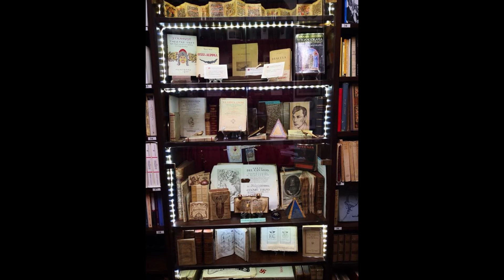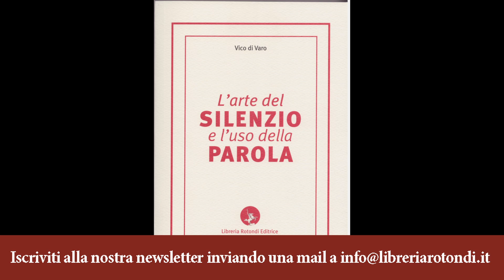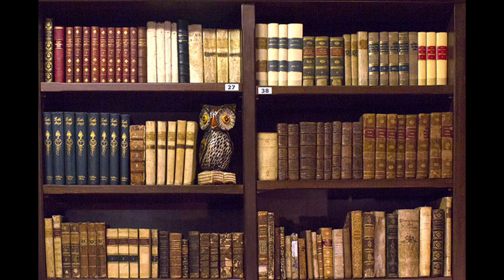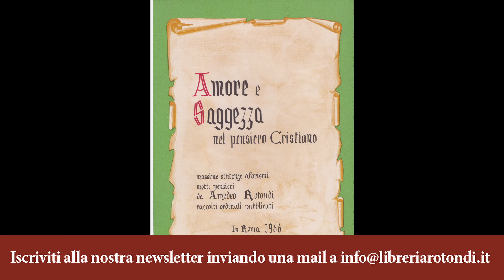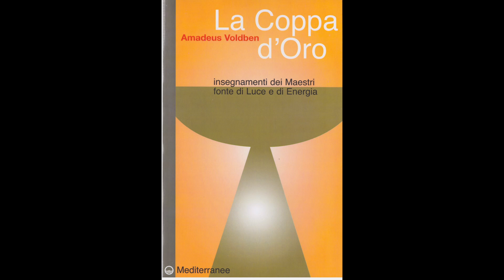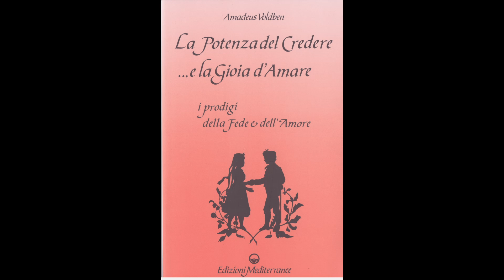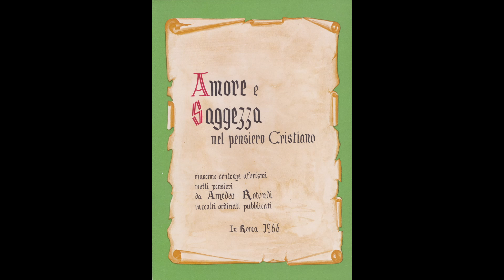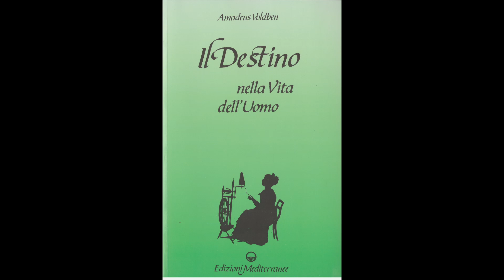Risposte a domande di carattere esoterico n.3 - Amedeo Rotondi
RISPOSTE A DOMANDE DI CARATTERE ESOTERICO
Conferenza tenuta da Amedeo Rotondi (Amadeus Voldben)
in data 13 febbraio 1984
Ciclo “Conversazioni di carattere spirituale”
Libreria Rotondi - via Merulana 82, Roma